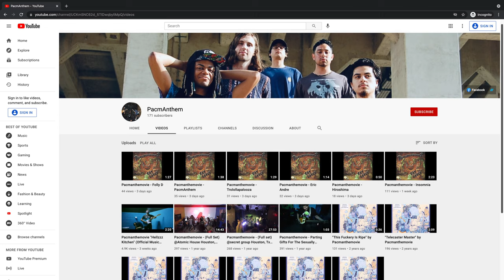Dan Garcia Talks Being a Drummer for the Band Pacmanthemovie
In this interview Dan Garcia talks about being a drummer and performing for the Houston, TX based Mathcore band Pacmanthemovie.

ℹ︎ Dan Garcia is from Houston, Texas and has been drumming since the age of 7 years old. He currently performs with the band MRLN and joined Pacmanthemovie in 2020. Dan's influenced by Hail The Sun, Pierce The Veil, and the Mars Volta and he currently plays on TAMA drums, Evans drumheads, Sabian cymbals, and Promark drumsticks.
     ...Music = Math ☜🥁☝︎

⏱ Timestamps
       0:00 - Introduction
       0:47 - Getting Started As A Drummer
       1:28 - Drums vs. Other Instruments
       1:44 - Being Self-Taught… ish
       3:23 - Typical Practice Routine
       4:22 - Drumming Influences
       5:32 - Favorite Venue
       6:45 - Dealing With Performance Anxiety
       7:54 - Preferred Gear
       9:03 - Playing A Show With Only A Snare Drum
       9:47 - Would You Rather…?
     11:10 - Broken Drums vs. Broken Cymbals
     11:26 - What If You Could No Longer Play Drums?
     12:01 - Advice For Aspiring Drummers
     13:19 - Cedric Bixler-Zavala
     14:11 - How Pacmanthemovie Got Started
     15:10 - The Hidden Meaning Behind The Name
     16:09 - Pacmanthemovie’s Writing Process
     17:37 - The Band’s New Album
     18:07 - Where To Find Dan + Pacmanthemovie
     18:50 - Closing
     18:58 - A Message To Math Drummers

「 Math Drumming offers the most extensive library of polyrhythm, odd meter, metric modulation, and fractional time signature grooves for all drummers, beginner to advanced-high. We also feature drum covers, reviews, music theory breakdowns, and collaborations with musicians from all around the world. Don't be a one beat drummer! Step out of the common box of 4/4.」

Keep counting and don't stop drumming!